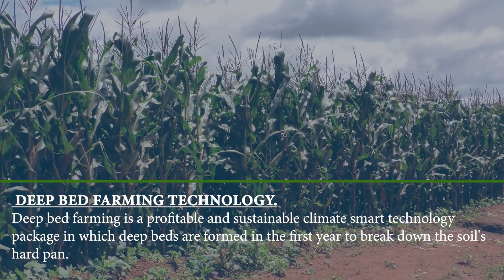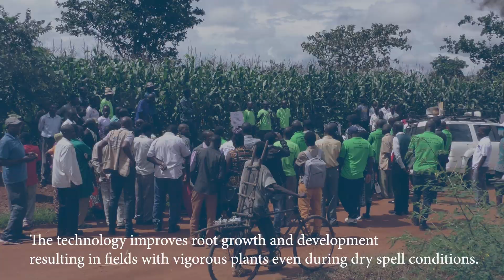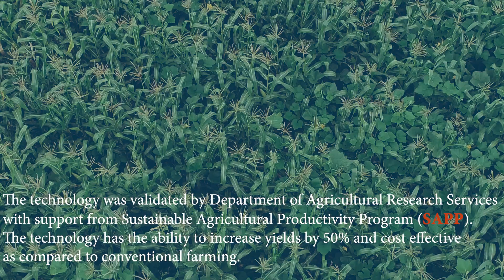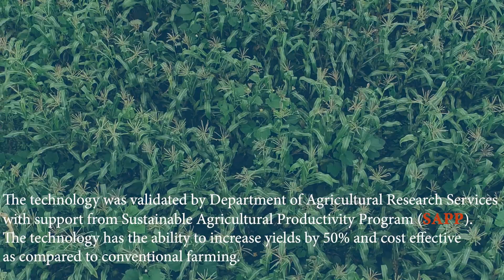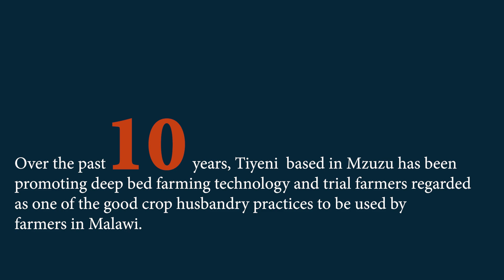Deep Bed Farming for a Sustainable Future in Malawi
Deep Bed Farming for Improved Land Productivity, Catchment Protection, and Resilience Against Climate Change.

Filmed and produced by Malawi's Department of Agricultural Extension Services (DAES) in cooperation with Tiyeni.